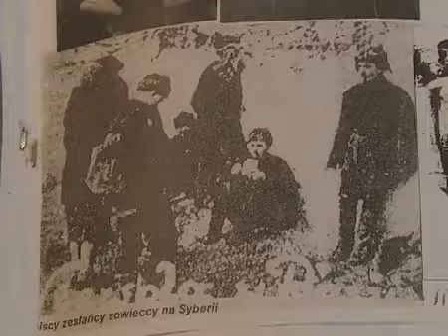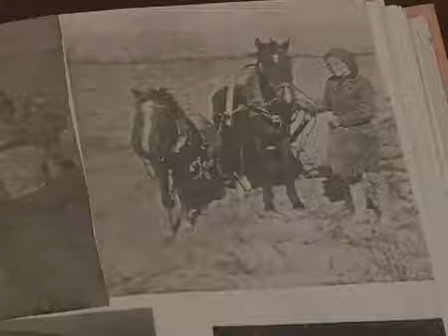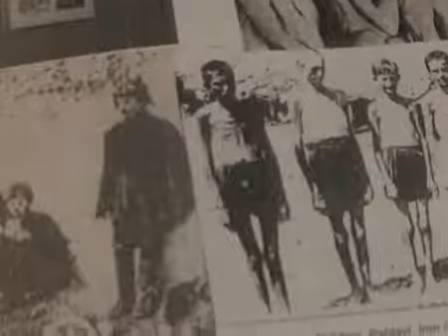KSVM Interview Compilation CANADA Part 1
Marcin Lewandowski recorded these interviews for Kresy-Siberia in the region of Toronto
Ontario Canada.